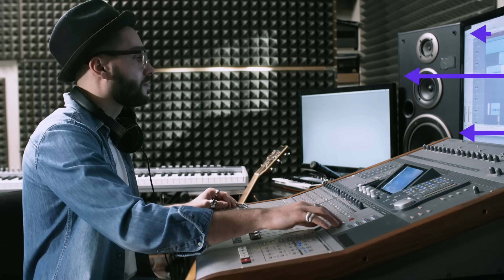Welcome to NanoLayr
In a fast paced world, in which technology seems to change daily, businesses strive to keep pace. Seeking modern methods and materials that grant a competitive edge. That help overcome technical limitations or challenges. That help their products be more sustainable, more effective, more valuable for their customers.

NanoLayr is where this, and more, is found. We are world leaders in creating functional fabrics using nanofibre technology platforms. Our passionate team of nanofibre experts come to work every day and go all in, excited and focussed. Determined to push boundaries, overcome technical challenges. To see where this thing can go.

In a decade, we’ve helped our clients revolutionise air filtration skincare, composite strengthening, sound absorption... and we’re just getting started.

We’ve created world-leading nanofibre manufacturing methods, designed by us to meet the needs of our clients, who rely on us for trusted quality and the ability to scale production to meet a global demand. As that demand grows, we’ll keep pace.

If you’re looking to add a Layr of performance, a Layr of uniquenesss, a Layr of advantage, a Layr to gain an edge...

What you’re looking for, is here. Welcome to NanoLayr.